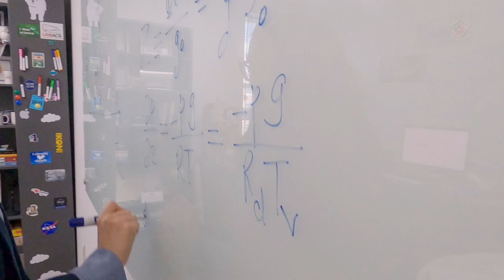Climate and Weather Extremes with University of Maryland's Maria Molina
University of Maryland Assistant Professor of Atmospheric & Oceanic Science Maria Molina studies climate and weather extremes. Using tools like data science, machine learning and numerical weather prediction models, she asks questions about Earth system predictability.

"Research with Impact" spotlights transformative research in the University of Maryland's College of Computer, Mathematical, and Natural Sciences that addresses the grand challenges facing our world.